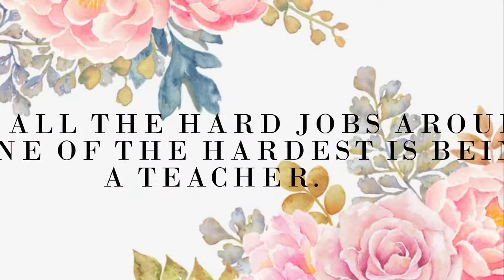Teachers Dsy 2018